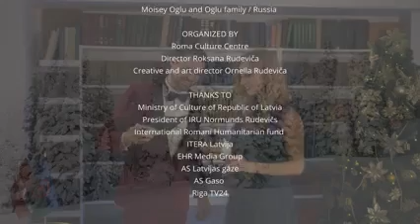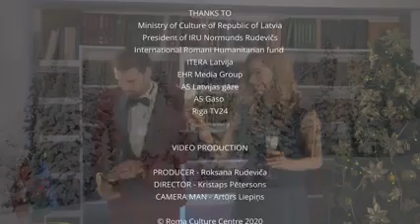Roma Festival 2020